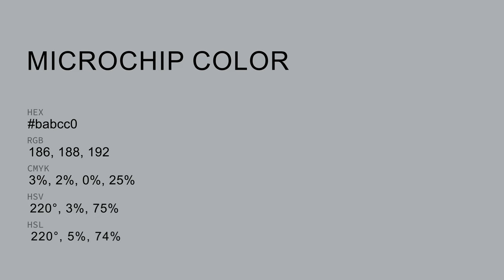Microchip color babcc0 hex color - Blue color - Warm color babcc0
What color is Microchip ? babcc0 hex color - Blue color - Warm color babcc0

Hex babcc0 Color Code is also known as Microchip color.

Hex babcc0 Color code in RGB color code model is created after adding 72.94% red color, 73.73% green color and 75.29% blue color.
Hex babcc0 Color code in CMYK color (process color) code model is generated after subtraction of 3% cyan, 2% magenta, 0% yellow and 24% black.